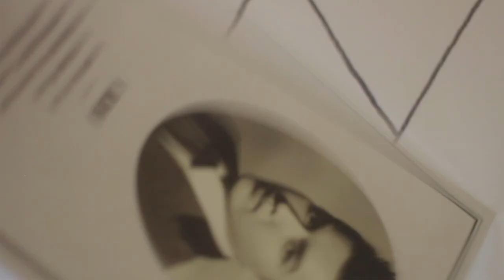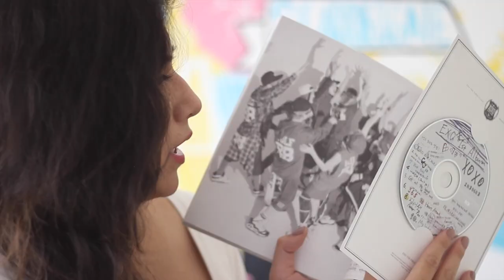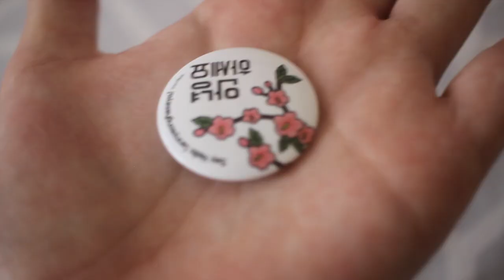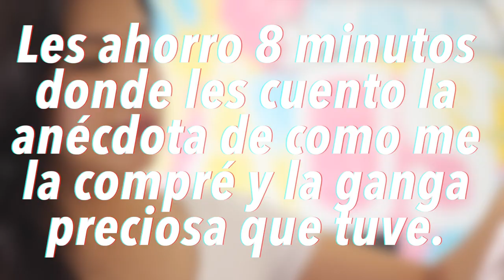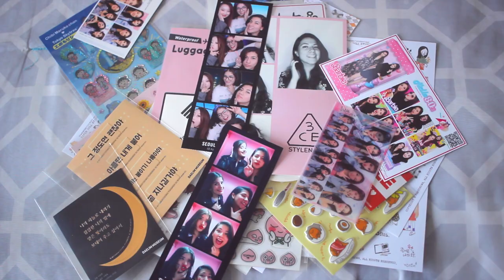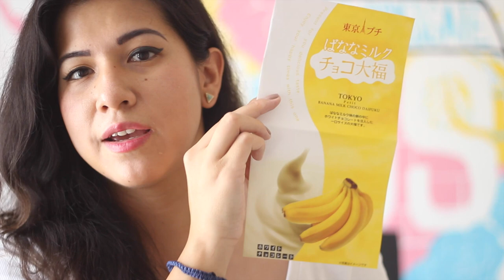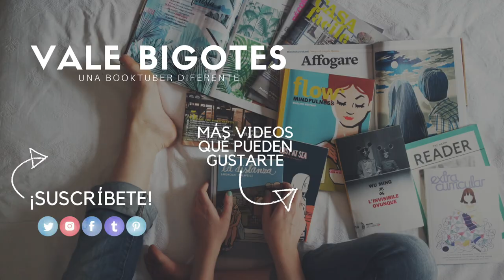MEGA HAUL DE JAPÓN Y KOREA | Vale Bigotes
En este video les comparto varias de las cosas que me compré durante mi estancia en Asia (Tokyo y Korea). Espero lo disfruten y que comprendan que nada de esto es con afán de presumir, es únicamente con l propósito de entretener y compartir con usted un poco más de mi y mis gustos.